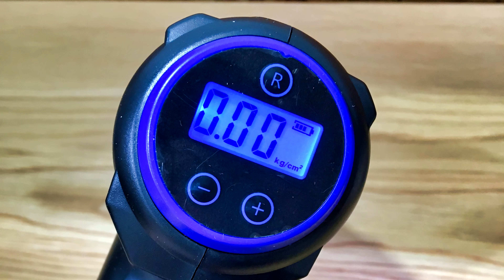一家に一台 小型電動空気入れ ASAKA マットから自転車 自動車まで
自転車やクルマの空気圧をチェックしていますか？行っていない場合はパンクの原因になります。タイヤってパンクすると非常に高いですので定期的な空気入れは重要です。その時に便利なのが、このコードレス式コンプレッサーです。使い方はタイヤに取り付けて、圧力を設定した後に引き金を引くだけです。力も不要なので体力に自信がない人でも簡単です。自転車は日本で主流の三つの方式に対応していますので安心です。ほかにも浮き輪、ボート、ボールにも対応します。(Amazonアソシエイトプログラムを利用しています)

Asaka JPのストアフロント(Amazonアソシエイトプログラムを利用しています)

誰も考えない切り口でシンプルな生き方を提案します。物を軽く少なくする「ミニマリスト」「シンプルライフ」の知恵を応用した動画を公開中。

This movie has Japanese caption for learn Japanese.

機材
・iPhone SEのアウターカメラで撮影しています

電動エア コンプレッサー コードレス 電動 空気入れ 自転車ASAKA 自動車 の 空気 入れ エアコンプレッサー充電式 トラック バイク ボール 浮き輪適用 自動停止 車用エアーコンプレッサー コンパクト携帯便利 電動ポンプ LEDライト照明 2200mAh電池 収納バック付き【年末プレゼント/日本語取扱説明書/メーカー1年品質保証/安全警告収納箱付き】 (青い) B08229FT5N 販売業者:Shenzhen Chuangfei Network Technology Co,. Ltd お問い合わせ先電話番号:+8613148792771 住所:Room 506, 51 Dong, Tenglong Garden,Sanlian Road,Longhua Stre Longhua New District Shenzhen Guangdong 511700 CN 運営責任者名:郭羟 店舗名:ASAKA-JP [メーカー直営店・全品保証付き] インフレータブルボート 英式バルブ（ウッズバルブ、ダンロップバルブ）Dunlop valve (Woods valve、English valve) 米式バルブ（シュレーダーバルブ）Schrader valve (American valve) 仏式バルブ（フレンチバルブ、プレスタバルブ）Presta valve (Sclaverand valve、French valve) ASAKA 手持ち式エアコンプレッサー モデル:AX-8815 気圧:150PSI 効率:120W インプレ:35L/MIN

自転車やクルマの空気圧をチェックしていますか？行っていない場合はパンクの原因になります。タイヤってパンクすると非常に高いですので定期的な空気入れは重要です。その時に便利なのが、このコードレス式コンプレッサーです。使い方はタイヤに取り付けて、圧力を設定した後に引き金を引くだけです。力も不要なので体力に自信がない人でも簡単です。自転車は日本で主流の三つの方式に対応していますので安心です。ほかにも浮き輪、ボート、ボールにも対応します。